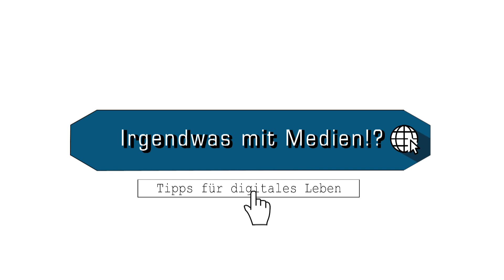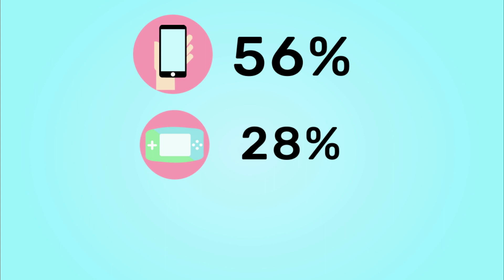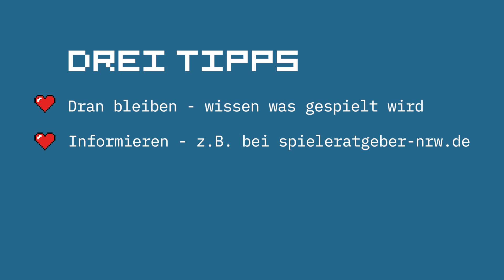Games und Zocken | Irgendwas mit Medien!? – Tipps für digitales Leben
Minecraft, Elden Ring und Fortnight. All diese Games prägen schon seit einiger Zeit die Spielelandschaft und sind auch bei jungen Menschen überaus beliebt. 72 % der Kinder und Jugendlichen in Deutschland geben laut der JIM-Studie des Medienpädagogischen Forschungsverbunds Südwest an, dass sie regelmäßig an Smartphone, Konsole oder PC zocken. Das ehemalige Nischenhobby ist mittlerweile im Mainstream angekommen. Doch wie viel Zeit sollte man maximal mit Gaming verbringen? Welche Spiele werden von Kindern und Jugendlichen überhaupt gespielt? Und auf was sollten Eltern achten, wenn es um das Thema in der Erziehung geht? In der neuen Ausgabe von „Irgendwas mit Medien – Tipps für digitales Leben“ dreht sich alles um das Thema „Games und Zocken“.

Wie viel Zeit verbringen Kinder und Jugendliche vor dem Bildschirm mit Gaming und welche Unterschiede gibt es dabei zwischen den Geschlechtern? Antworten hierauf liefert die JIM-Studie des Medienpädagogischen Forschungsverbunds Südwest. In einem animierten Erklärfilm werden zu Beginn der Sendung die zentralen Ergebnisse der Studie zusammengefasst.

Über die Möglichkeiten, wie Eltern mit dem Thema „Zocken“ in der Erziehung umgehen können, spricht Moderatorin Hannah Käser im Anschluss mit dem Medienpädagogen Dejan Simonivic von der ComputerSpielSchule Stuttgart. Der Experte zeigt Wege auf, wie Eltern mit dem Nachwuchs ins Gespräch kommen können und gibt Tipps, wie Computerspiele auch fürs Lernen genutzt werden können.

Warum Computerspiele Menschen so in ihren Bann ziehen und Games so spannend sind, darum geht es in „Game Life“ des JFF – Institut für Medienpädagogik. Im Beitrag verdeutlicht Prof. Angelika Beranek von der Hochschule für angewandte Wissenschaften in München die Potenziale von Computerspielen für Kinder und Jugendliche. YouTuber und Gaming-Experte Fabian Siegismund hat im Anschluss noch einen ganz einfachen Tipp, um als Eltern die Faszination von Computerspielen nachzuvollziehen: Einfach mal mit den Kindern zusammenspielen.